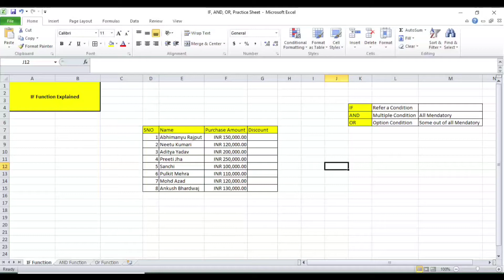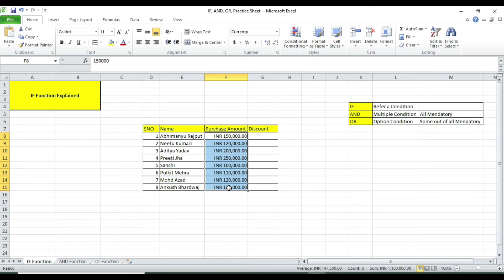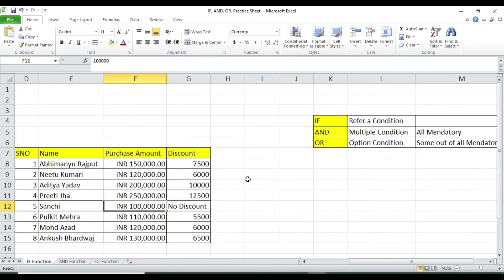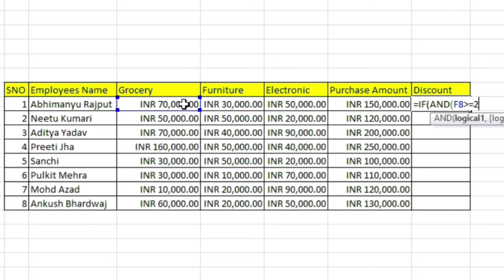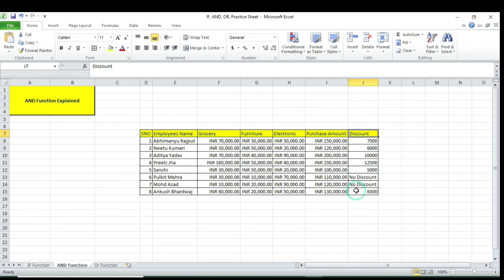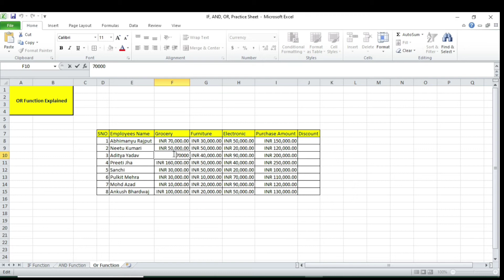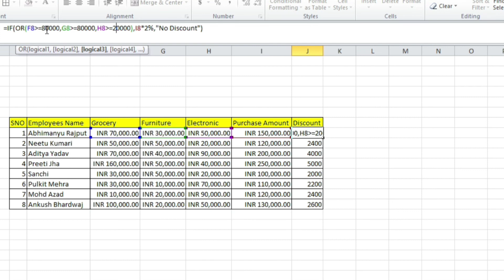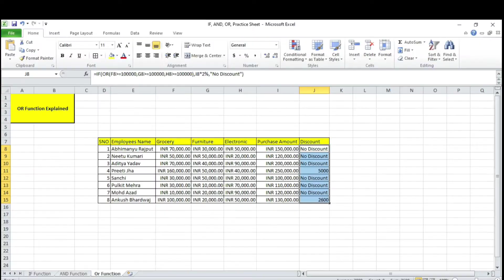How to Use Logical Functions IF, AND, OR | HINDI |With Example Sheet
We have covered three logical functions in this video (IF,AND,OR). Please watch this video after watching this video you will be able to use all three functions without any support of help.

IF Function
The IF function is one of the most popular functions in Excel, and it allows you to make logical comparisons between a value and what you expect. So an IF statement can have two results.

Syntax:
=IF(logical_Test, Value_if_true,Value_if_False)
Arguments:
Logical_Test – It is the condition of your present scenario.
Value_if_True – If logical_test comes out to be true then what value or calculation needs to be shown here.
Value_if_False – If logical_test comes out to be false then what value or calculation needs to be shown here.

AND
The Excel AND function is a logical function used to require more than one condition at the same time. AND returns either TRUE or FALSE.
Syntax
AND(logical1, [logical2], ...)
Logical1 Required. The first condition that you want to test that can evaluate to either TRUE or FALSE.
Logical2, ... Optional. Additional conditions that you want to test that can evaluate to either TRUE or FALSE, up to a maximum of 255 conditions.

OR
The OR function is a logical function to test multiple conditions at the same time. OR returns either TRUE or FALSE
Syntax
OR(logical1, [logical2], ...)

The product I use:-

Best Mobile Cover Brand
Memory Card
Wireless Keyboard and Mouse
Green Screen
Computer Table
Extension Board
Laptop Table